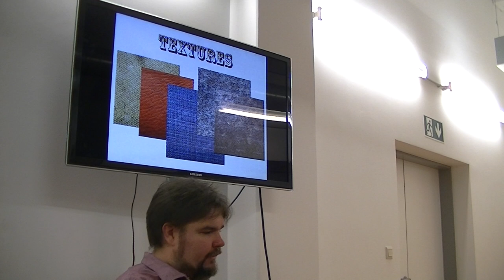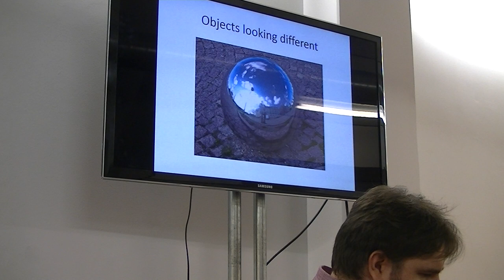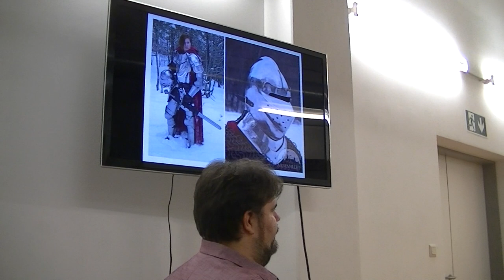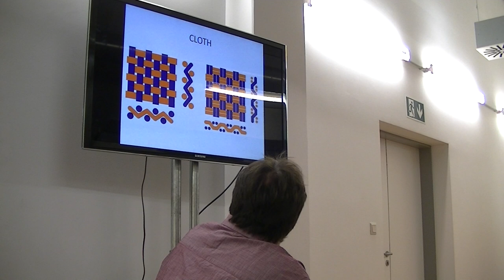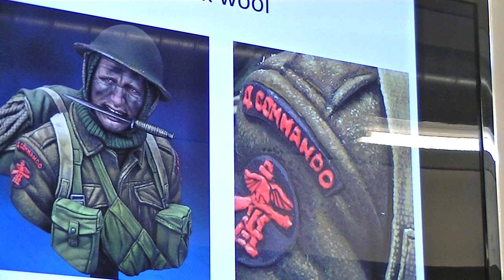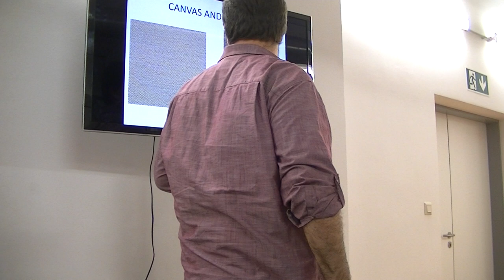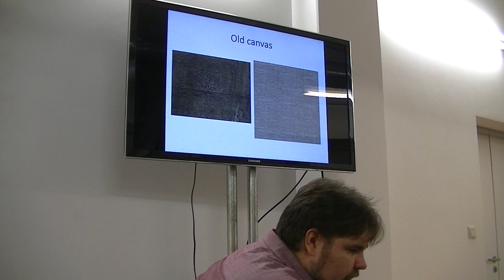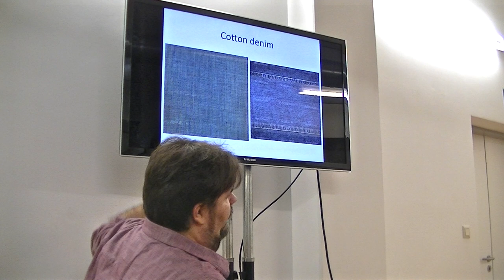Kirill Vladimirovich Kanaev's workshop Mosonshow 2017 Part1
Moson Model Show
Workshop